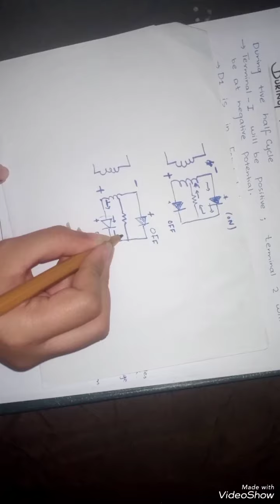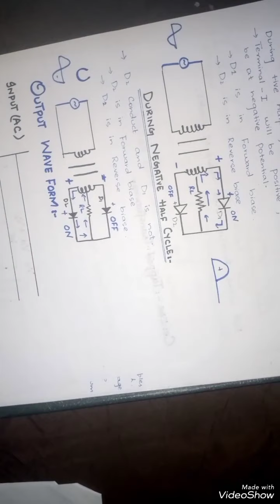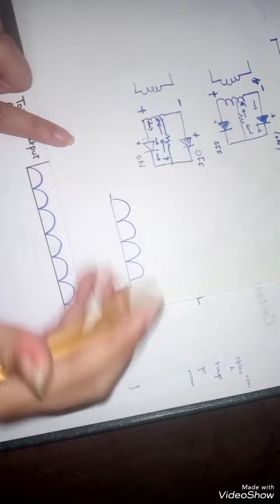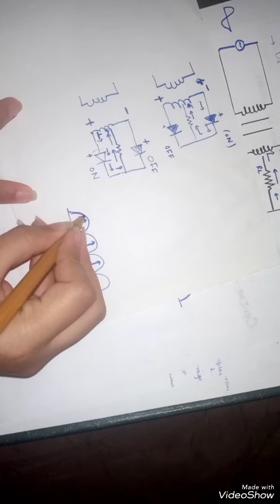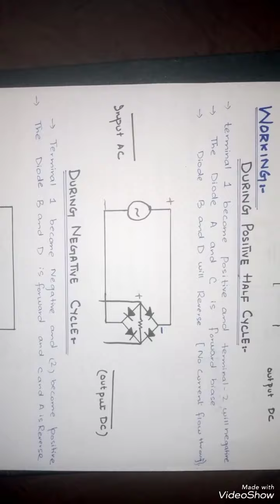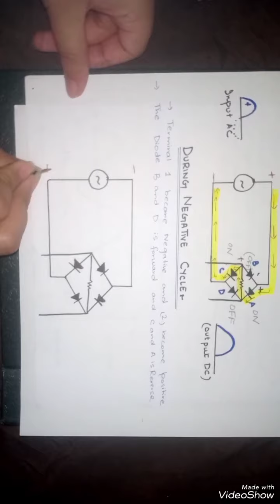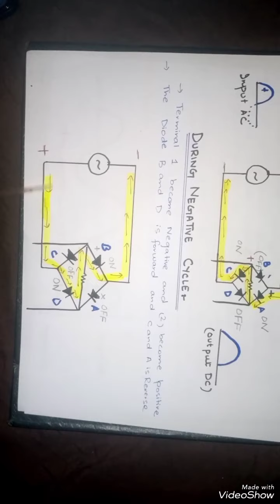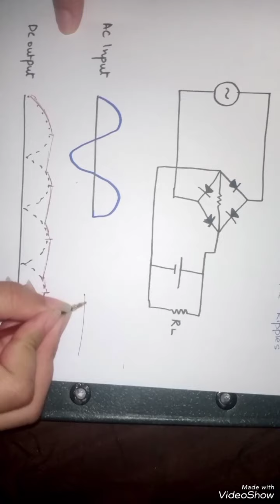Full Wave Rectification (BS-PHY)